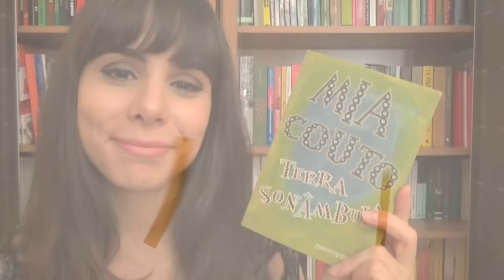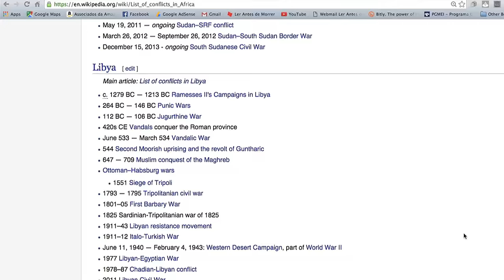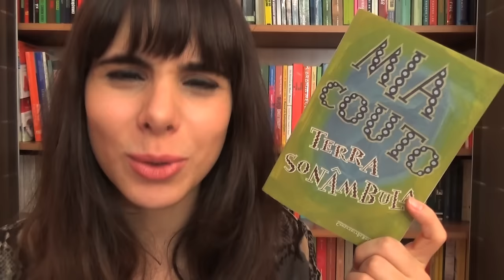(UNICAMP) TERRA SONÂMBULA, DE MIA COUTO (#63)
Compre na Amazon e ajude o Ler Antes de Morrer!
Terra Sonâmbula, de Mia Couto